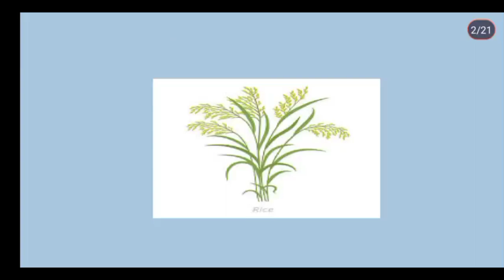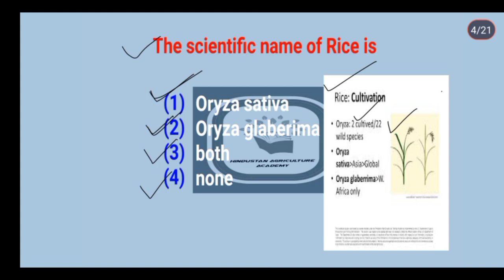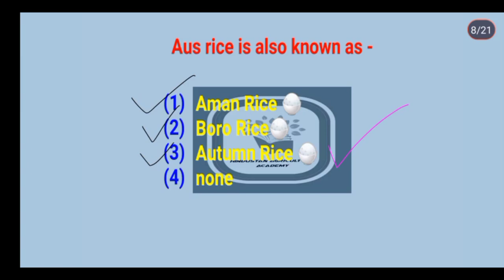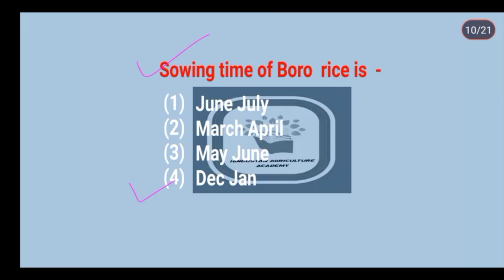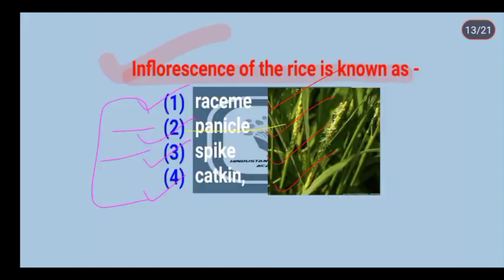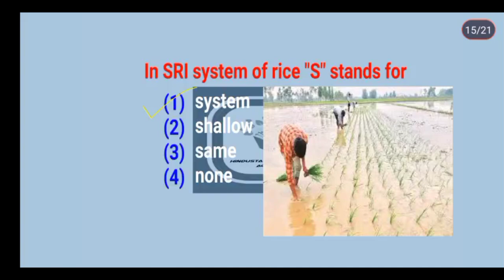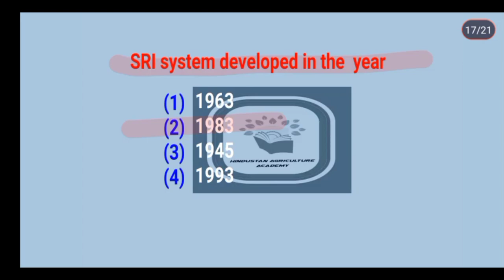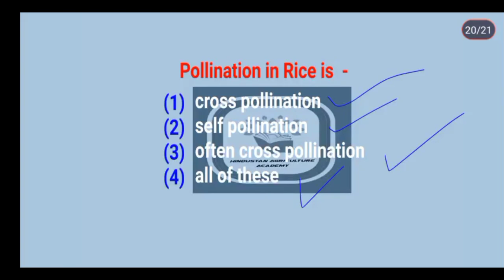Competitive Question on rice Crop for UPSC,UPPCS, ICAR -JRF,SRF SAU exams MCQ on paddy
MCQ on rice crop dhaan ki fasal se sambandhit objective prashn, what is the scientific name, how much type of rice is species,  what is the season of of rice sowing, what is Aus Rice, what is Aman rice, what is boro rice, Hindustan agriculture Academy, Hindustan agriculture Academy by Deepak Choudhary, what is SRI method, who invented SRI method, WHAT IS THE INFLORESCENCE OF RICE, WHAT IS THE FAMILY OF RICE, AGRICULTURE QUESTIONS FOR AGRICULTURE COMPETITIONS, PARIKSHA MEIN PUCHE JAANE WALE KRISHI SE JUDE PRASHN, DHAAN KI KHETI KAISE HOTI HAI, DHAAN KE LIYE KITNE SAMAY KE LIYE SURYA KE PRAKASH KI AVASHYAKTA HOTI HAI
इन प्रश्नों की पीडीएफ आप हमारे टेलीग्राम चैनल से डाउनलोड कर सकते हैं।।
मिलेंगे अगले वीडियो में तब तक के लिए नमस्कार।।
Jay Hind

join with me on instragram

join with me on teligram